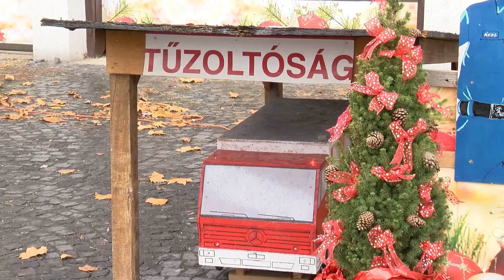Körkép - Figyelmeztetnek a tűzoltók! Vigyázzunk az ünnepek alatt is!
Advent első vasárnapján három halálos lakástűz volt az országban.
Újpest tűzoltóparancsnoka mindenkitől óvatosságot kér a decemberi ünnepek idején is.